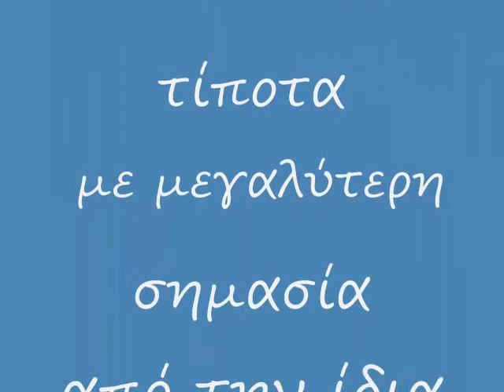St. Lawrence River - Sounds & Pictures From Daily Life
Φθινόπωρο, στις παραποτάμιες όχθες του Αγίου Λαυρεντίου..